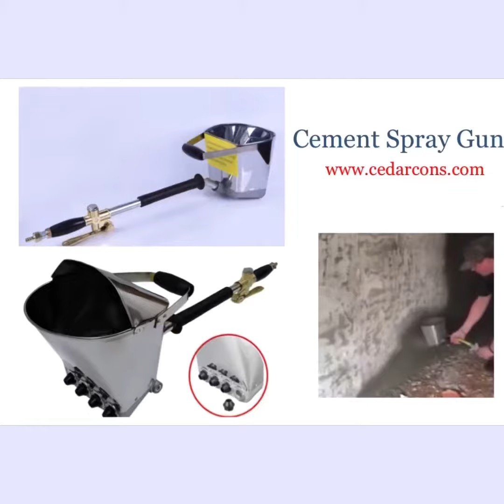Cement Spray Gun - ألة ضخ الاسمنت للورقة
Cedarcons Construction Company offer Special machines and tools (Cement Spray Gun ) and all other building and construction tools .

‎شركة سيداركنس للإنشاءات تؤمن الاَلات و المعدات المميزة(ألة ضخ الاسمنت للورقة )  و كافة انواع  المعدات والات البناء و الانشاءات.